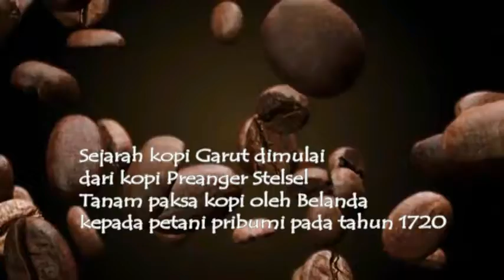The Untouchable of Coffee 2 - D2ng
VOC mengingkari perjanjian yang telah disepakati terhadap para bupati Priangan.